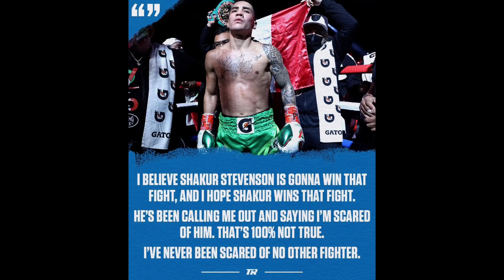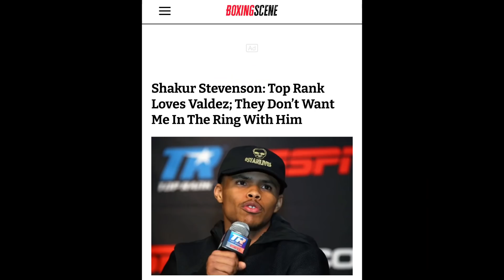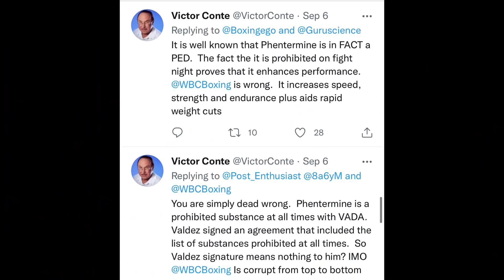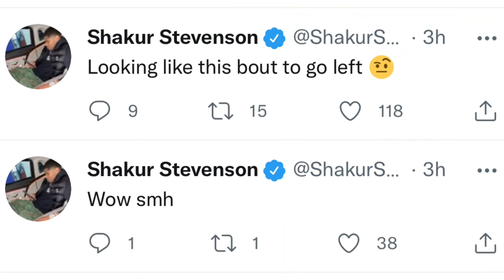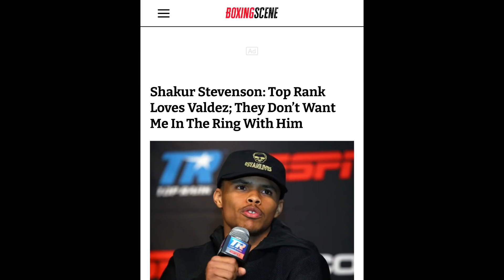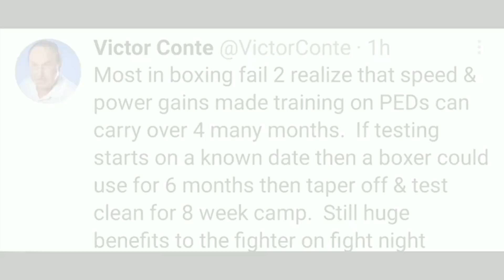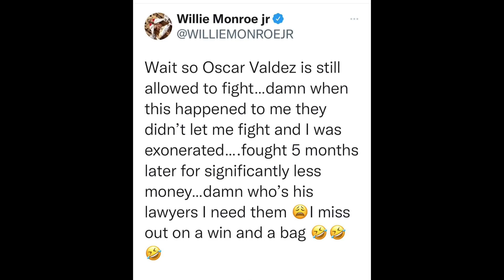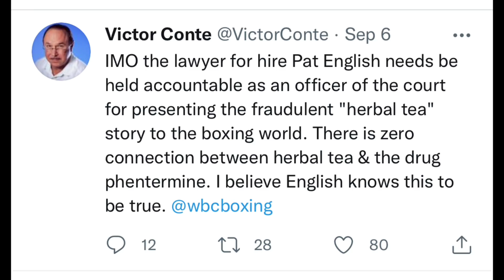Shakur Stevenson Reacts to Oscar Valdez vs Robson Conceição “ROBBERY”: OV LOST EVEN ON STEROIDS/PEDS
BREAKING NEWS 🥊: Shakur Stevenson Reaction to Oscar Valdez ROBBING Robson Conceição: “Wow Looking Like its about to go left”

0:00 Valdez Calls Out Shakur Stevenson to fight.
2:22 Shakur Stevenson reacts to Valdez vs Conceição.
7:35 Ward & Tim Check Mark for Defending Oscar Valdez for cheating.